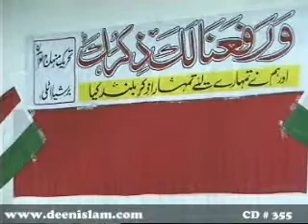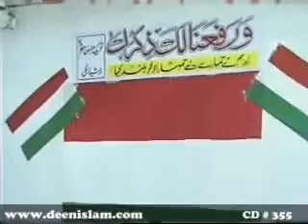355Shaan e Risalat Maab aur Uswah e Hasanah ki Itibaa by Sha